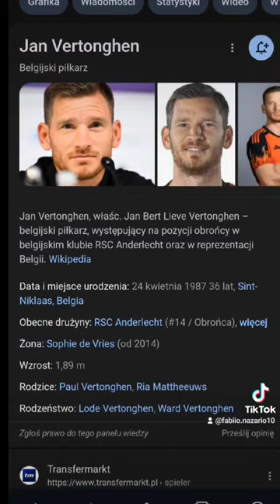kiedy masz urodziny? 🎂🎉 21/366 była już Twoja data?